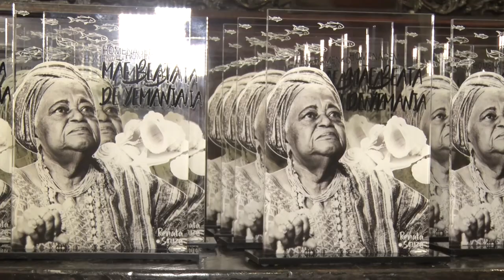Sessão Solene Resumo - Abril Verde 2024